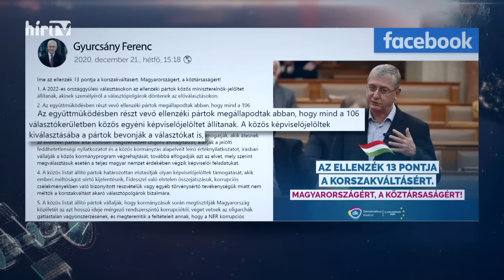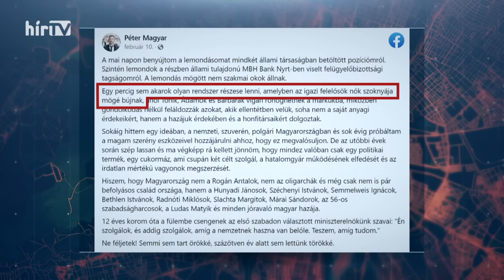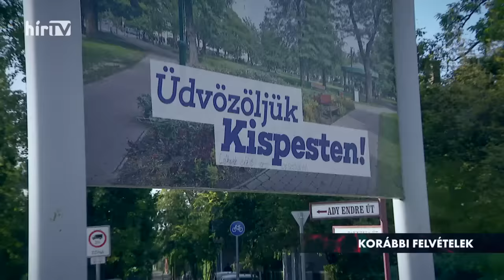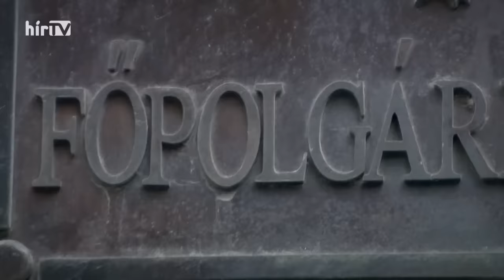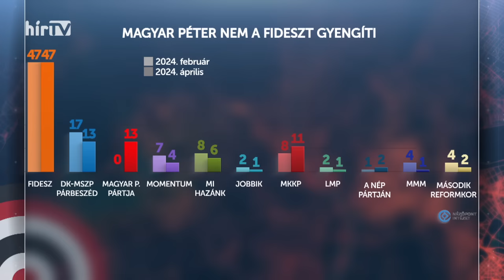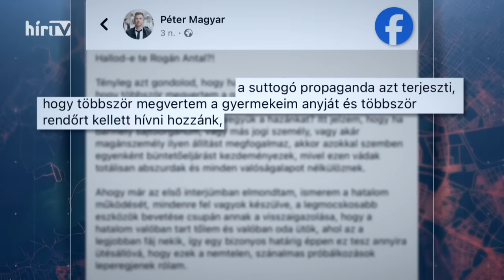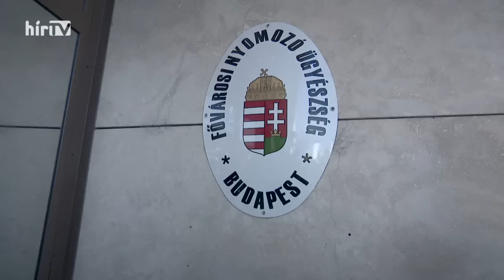Célpont (2024-04-07) - HÍR TV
Célpont (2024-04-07) - HÍR TV. Az MSZP szerint siker az új ellenzéki összefogás, Ungár odaszúrt a Párbeszédnek, Gyöngyösi azt állítja, hogy sosem fogtak össze Gyurcsányékkal, Magyar Péter pedig még mindig a porondon van.